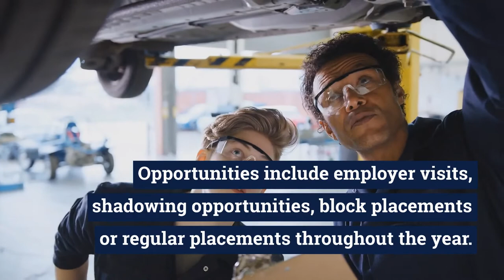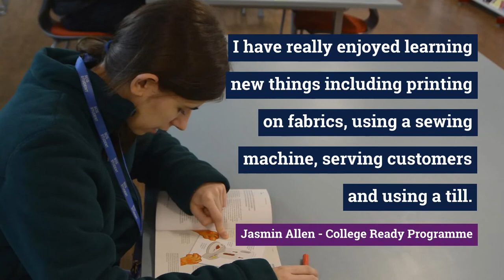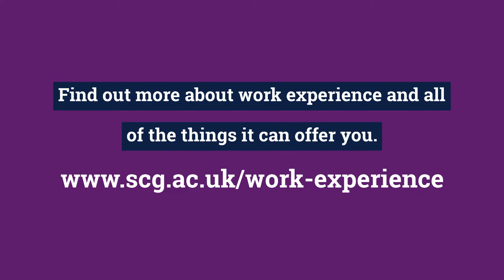Work Experience through Shrewsbury Colleges Group